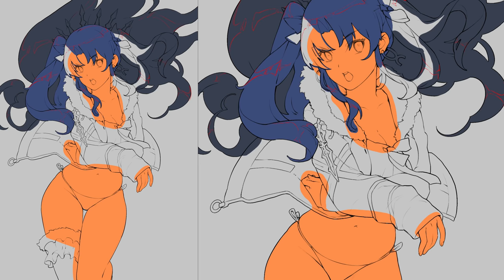Ishtar - Painting Video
Ishtar from Fate Grand Order - Painting video. 4K✨Painting Video
กด 4K ได้นะครับ 🎨 Procreate on iPad Pro